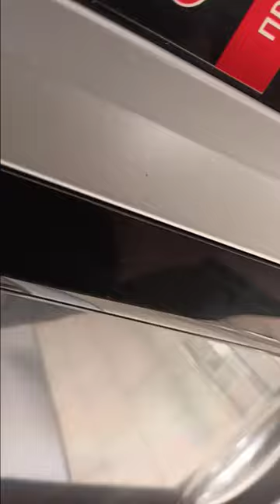george iv kostandi shop 11 shortsvideo shorts